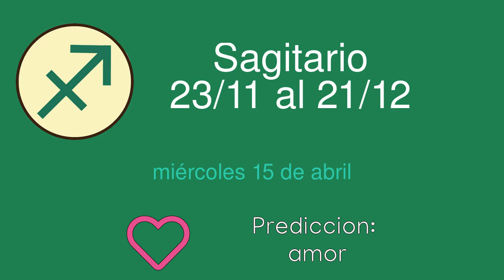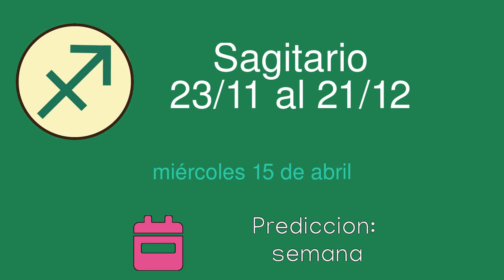Horoscopo diario para Sagitario del miércoles 15 de abril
Horoscopo diario del miércoles 15 de abril para el signo de Sagitario. Lectura diaria de las predicciones del horoscopo para Sagitario.